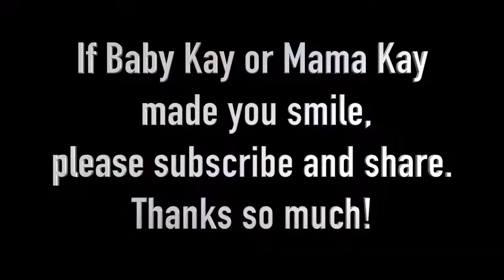Baby Kay Cashmere Winter Coat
Baby Kay prepares for the winter season by wearing her Cashmere coat.  She also Howl with her Cashmere coat on the couch. Mama Kay relaxing in her cow over body wear.